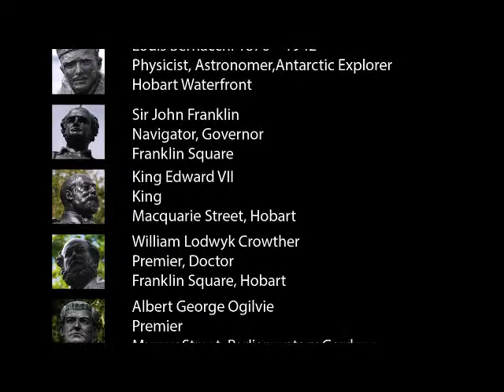Frozen Faces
Pam Doughty took these images as a poetic evocation of the past, of stillness, of overlooked detail that may just be visible if you move slow enough in your wheelchair.